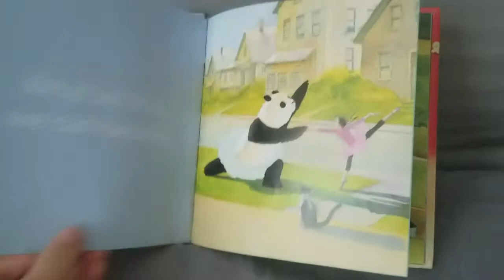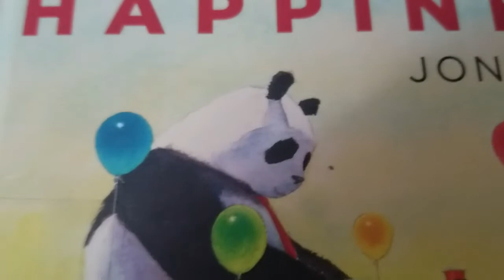zen happiness read aloud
which quote did you like for happiness